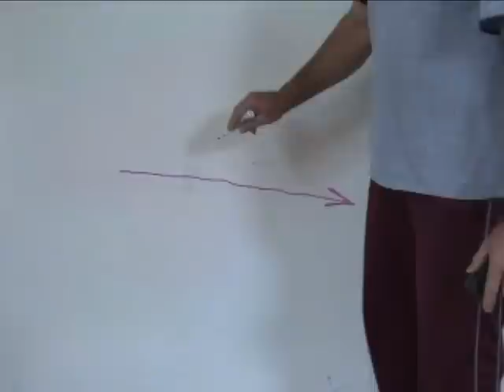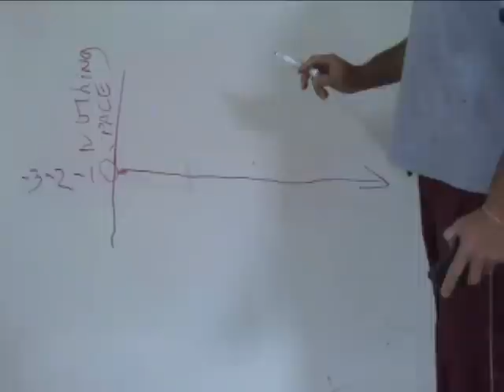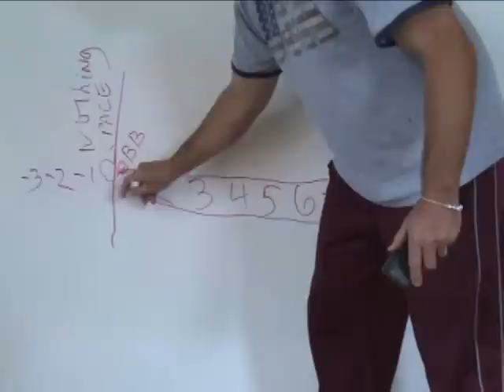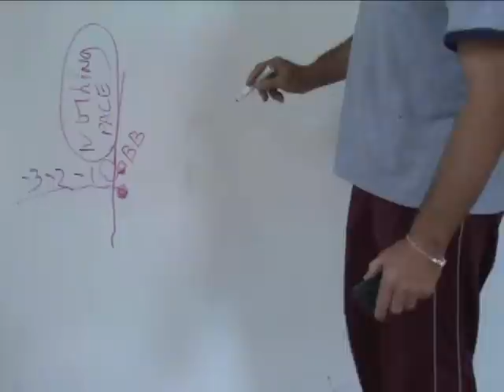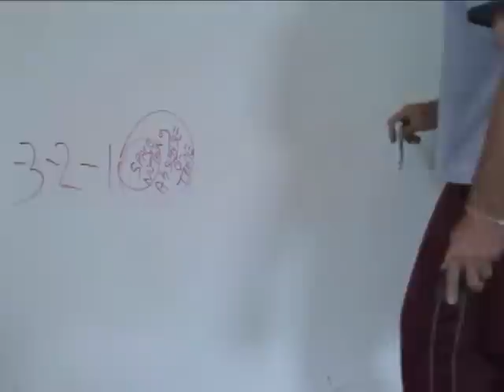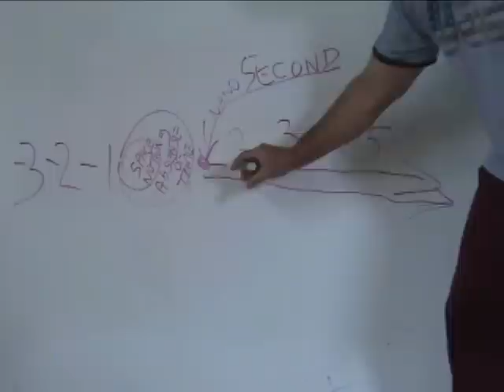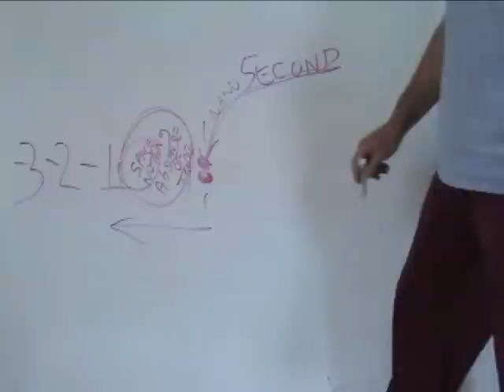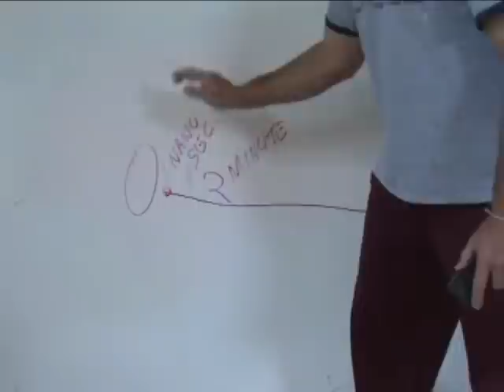Does The Big Bang Have A Beginning Point?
When you make a finite measurement of time x length etc., you are actually creating a finite state not an infinite state. It is impossible to regress an infinite amount of finite things, since doing so you are using finite variables, finite measurements, finite partitions, finite dimensions, & finally finite space between two objects. Finite things have a beginning and end, whereas infinite do not. Finite things have a beginning singularity point, and "a second point is required" IN ORDER TO CREATE EXPANSION OF SPACE  in between point A & point B, however infinite has NO BEGINNING = A  point or END .  Infinite entities are not confined by time, dimensions, length/lines via two contact points. So in essence, you cannot use anything that occurred after the Big Bang in order to explain infinite. You cannot traverse an infinite, an infinite number of finite things is a complete contradiction. You can have a theoretical infinite, but once you make a finite measurement of partitions, dimensions, & use finite relative variables, you will realize that there is no actual infinite size al all. When energy moves that creates kinetic energy, so the faster an object moves, the more energy it produces. Therefore, if I am moving fast on a bike, once I push the brakes, the kinetic energy "transforms" to heat via brakes. And then you have potential energy , which can be caused by height, so if I jump off a tree, my potential energy is transformed into kinetic energy as I'm falling. So, what is matter composed of ? Particles. So in order to find out what whether energy is composed of finite properties or infinite properties, we must dig deeper in this matter. Particles are subatomic entities, which can actually fit inside an area smaller than the size of the period at the end of this sentence. The 1st law statees that matter & energy cannot be created nor destroyed, it can only transform, i.e., change fromn one to the other,& this changing process produces a balanced state, which is equivallent to a 'net' of zero,i.e., nothing more & nothing less can be created. Now, we have reached a 'net' of zero, which implies that 'no movment', no increase no decrease, absolutely no more energy or matter can be created since that would require 'additional movement' which equals extra energy, which involves a process via "time x motion" equals extra length therefore extra movement equals extra energy required. Did this transformation process take place witin a finite or an infinite statek, considering it took place prior to the Big Bang? If the transformation & the "expansion process" of the universe can be proven to take place within a finite transition rather than an infinite state, then everything, i.e., the transformation, the expansion, & the material would be confined to a finite beginning state. Now, things against an infinite stte are the following examples, (1) This process could not have occurred within an infinite state, since "motion = movement & movements equals activity, therefore activity 'begins' with a +1 nano second time frame, which equals 'a beginning point." And since a 'line' requires 'two points' & space involved movement via distance 'between two points via objects', then both activities, i.e., transformation exchanged & the expansion of space between two points , are considered finite points since point A..to ..point B, have a beginning point from point A, and also has a second piont via "end" via point B. Remember, you need energy to create 'movement', & energy is a means of expressing how much work you have to do to basically get to something. It also uses finte time x finite length, however infinite has 'no beginnings', therefore no reference point , via Point A, and 'no ends' via Point B. Furthermore, if no points exists at all within an infinite state, no universe can expand within something that 'does not exist via point a and point b, remember, 'speace expands witing two points, not just one such as matter. If 'something' is created from a state of 'nothingess', then that is a violation of the 1st Law Of Thermydynamics. So, what caused the universe into existence from a state of 'nothingness?" Nothingness implies the absence of time, which implies 'zero time.' Something within 'nothingness had to create the first +1 particle. Black holes equals +1 particles, vacuums equals +1 particles, string theories equals +1 particles, and oscillating models etc., all consists of +1 particles. So, if I have an infinite amount of marbles and give you +1 marble, I will still have infinite amount of marbles. Infinite minus 1 equals infinite.The answer outside this universe must be 'infinite-eternal."